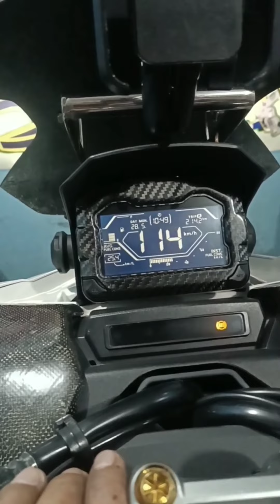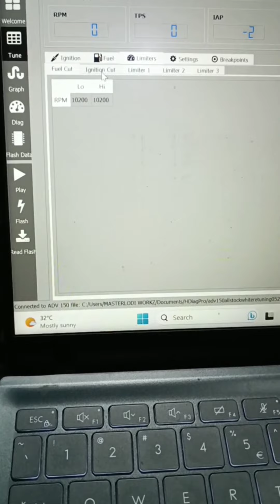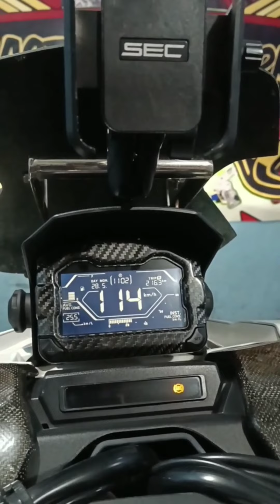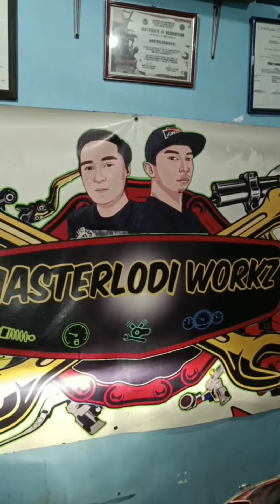adv 150 remap ng ibang tuner ni remap/retune ulit ni masterlodi workz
honda pgm fi specialist
all kind of honda fi scooters
honda remapping reprogram stock ecu by masterlodi workz